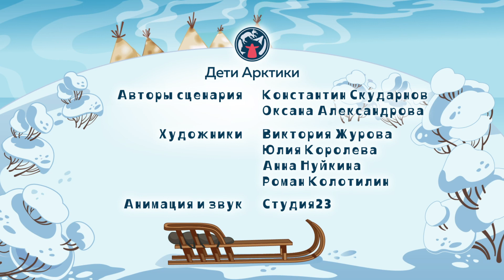Дети Арктики ❄️❄️❄️ Не время унывать (9 серия) 💥 Премьера! 💥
До главной гонки в жизни Оленя остается всего один день. И именно сейчас, на пороге славы, вера в себя покидает героя. Вернуть спортивный азарт Оленю поможет Сова, а в знак благодарности он подарит ей поцелуй.

Мультсериал «Дети Арктики» рассказывает про жизнь северных народов. Забавный Северный олень, в которого невозможно не влюбиться, его мудрый друг Полярный мишка и коренные северяне Витя и Аня – главные герои мультфильма. Познавая мир вокруг, друзья попадают в разые передряги, но всегда приходят на помощь друг другу, поэтому удача остается на их стороне. На портале ДетиАрктики.РФ можно познакомиться с культурой и языками коренных народов Севера, поиграть в игры, послушать сказки, и узнать, когда выйдут новые серии мультика.